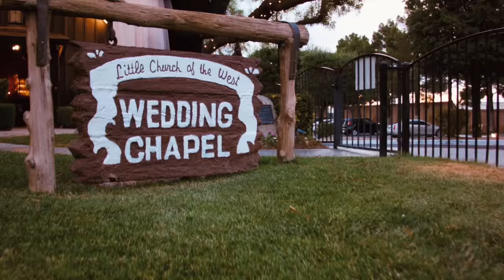Las Vegas Wedding Packages - The Little Church of the West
Little Church of the West is an elegant and historical wedding chapel in Las Vegas.  Offering Las Vegas Wedding Packages from $209 to $2975.  Far from the tacky Las Vegas wedding chapels featured in Hollywood movies.  The Little Church of the West is the only choice for couples wanting a Vegas Wedding without the Vegas cliche.

Las Vegas Wedding Packages , Las Vegas Wedding Venues, Las Vegas Wedding Chapels